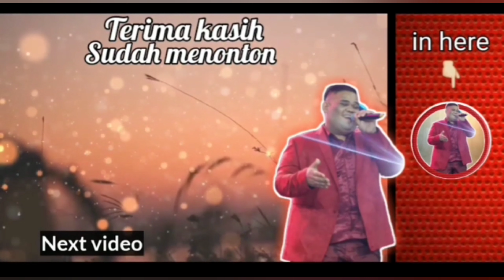OJO DIBANDINGKE - ABAH LALA || COVER